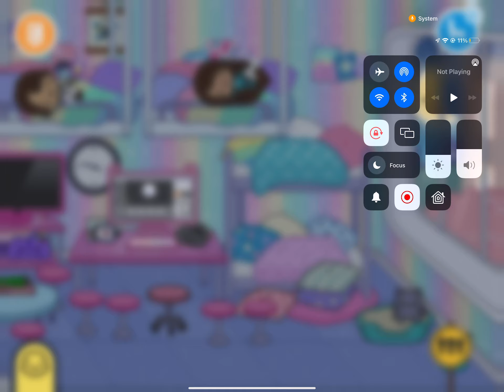Toca Boca play through The Weekend Ep.2